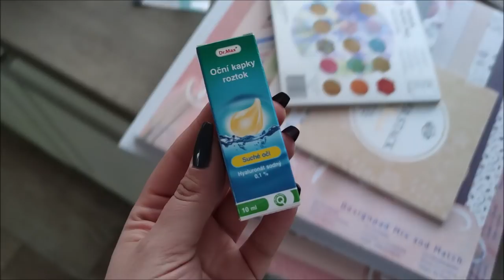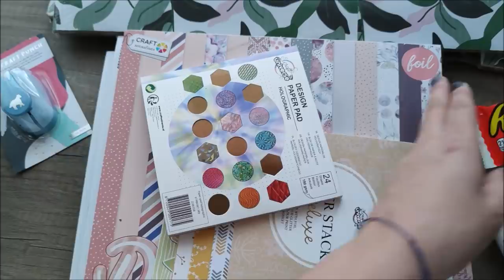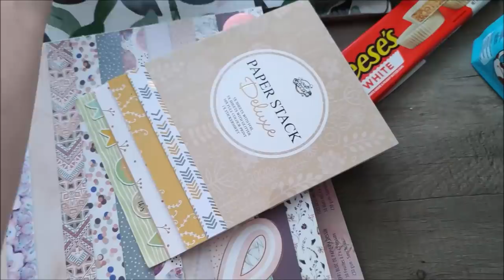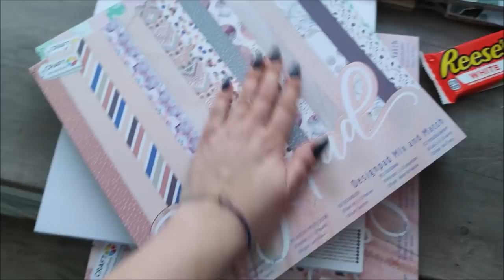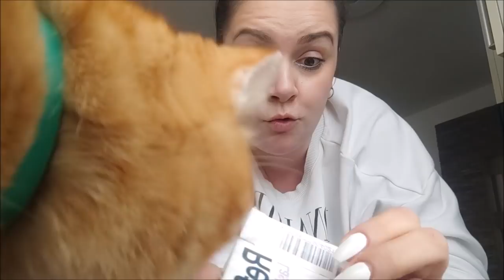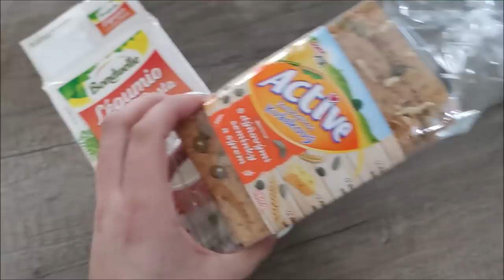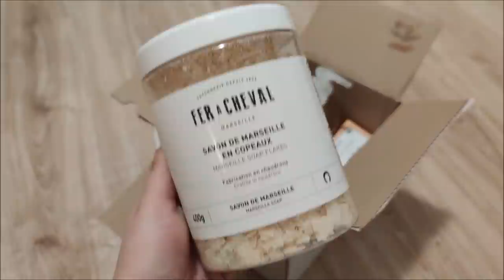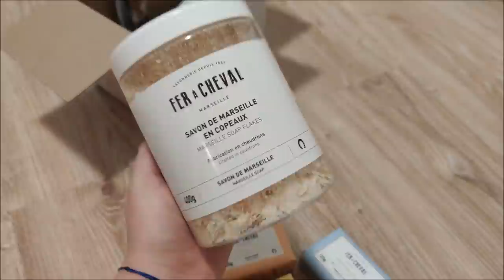VLOG // Houskový knedlík, rajská, domácí paštika a kódik na Leifheit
FB účet není aktivní.

-*-*-*-*-*-*-*-*-*-*-*-*-*-*-*-*-*-*-*-*-*Časté otázky*-*-*-*-*-*-*-*-*-*-*-*-*-*-*-*-*-*-*

Je mi 33 let a YT je mým koníčkem.

Natáčím na Sony Cyber-shot DSC - WX500